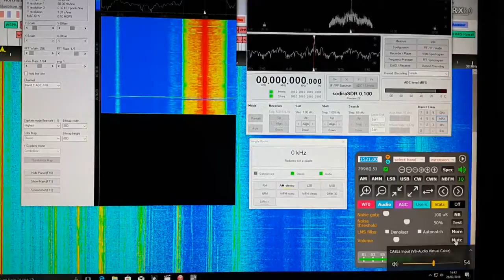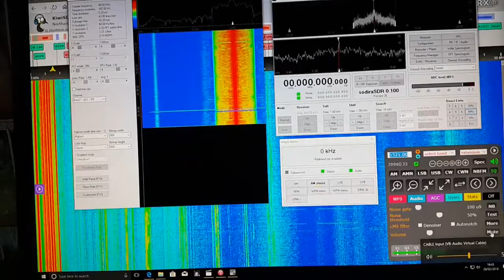Radio Punj in AM STEREO * via the Northampton UK SDR using SoDira to decode the c-quam transmission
The UK's first and only station broadcasting in stereo on MW. Apologies for poor stereo separation but my screen capture software wil' not record from the vb cable input SoDira needs * Unfortunately this station is no longer in am stereo